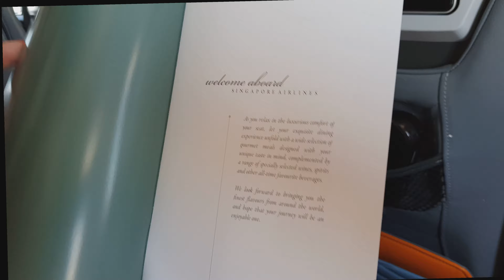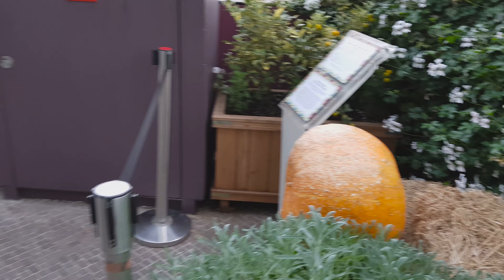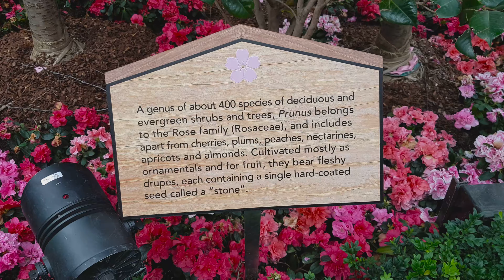Singapura - SINGAPORE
SINGAPORE